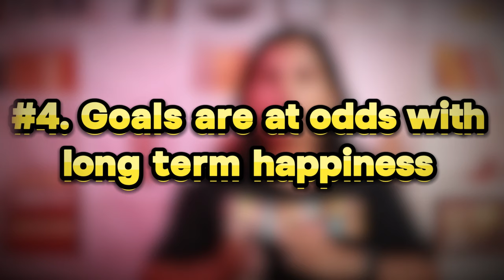Forget GOALS, Focus on SYSTEMS: ATOMIC HABITS Breakdown | In മലയാളം|English Subtitles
Welcome back to Annapoorani's Noolagam,
In this video, we dive into one of the most powerful concepts from James Clear's bestselling book, Atomic Habits: Why you should forget about goals and focus on systems instead.
If you've ever struggled with achieving your goals or staying consistent, this video will break down:
The difference between goals and systems, why focusing on daily habits matters more than setting long-term goals.
Stop chasing goals and start creating a system that works!

00:00 Introduction
01:56 Goals and Systems
02:26 Examples
03:44 Four Problems
03:57 Problem 1
04:29 Problem 2
05:30 Problem 3
06:15 Problem 4

Ring light
RGB light 1
RGB light 2
Camera: Canon T6i with kit lens
Camera remote
Key Light
Key Light Softbox